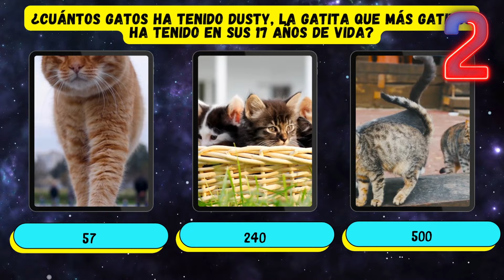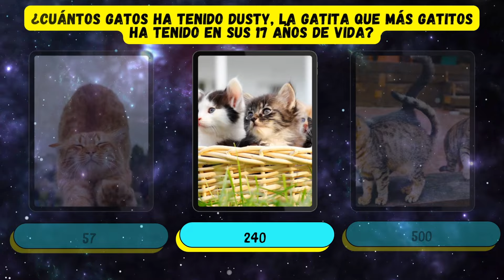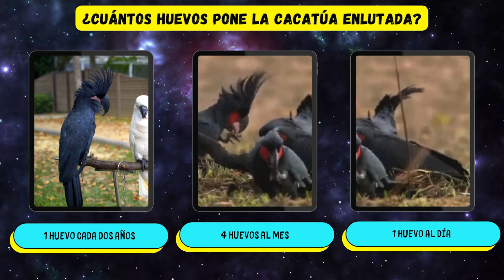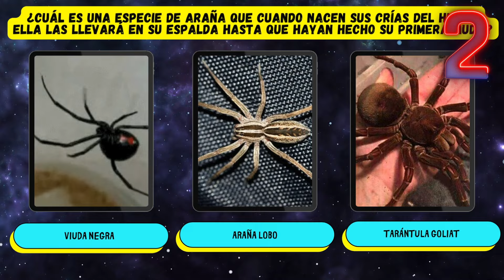Test de animales ¿Cuánto sabes de animales y sus hijos? 🐯⚠️ TRIVIA - QUIZ 😱 preguntas y respuestas 🐼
Hola humano curioso! Me apoyarías muchísimo si le dieras like a este vídeo si te ha gustado :)))
¿Crees poder responder a estas preguntas sobre animales raros y extraños?
Sólo un experto podría contestarlas!
Con estos videos de animales te informarás sobre los datos más curiosos sobre estas maravillosas e inquietantes criaturas.

¿Te atreves a responder este test?

🟢 Ya estamos en spotify!!!

¡Te esperamos pronto!